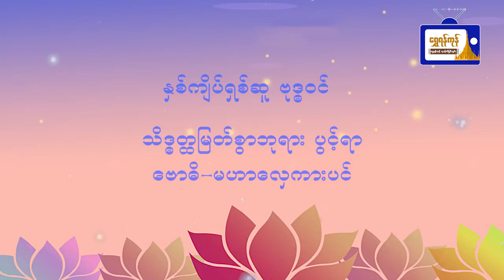"နှစ်ကျိပ်ရှစ်ဆူ ဗုဒ္ဓဝင်" သိဒ္ဓတ္ထမြတ်စွာဘုရားပွင့်ရာ ဗောဓိ-မဟာလှေကားပင်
"နှစ်ကျိပ်ရှစ်ဆူ ဗုဒ္ဓဝင်"
သိဒ္ဓတ္ထမြတ်စွာဘုရားပွင့်ရာ
ဗောဓိ-မဟာလှေကားပင်